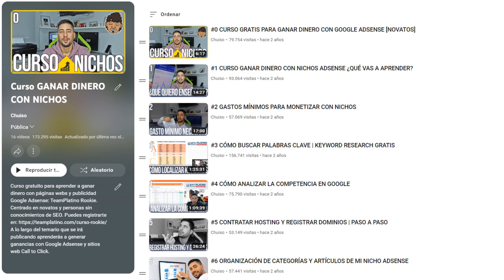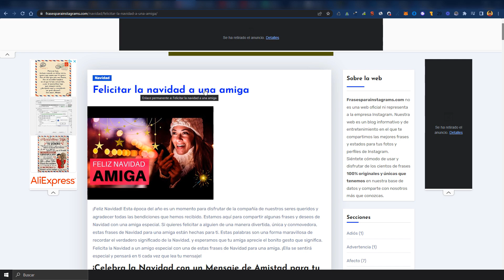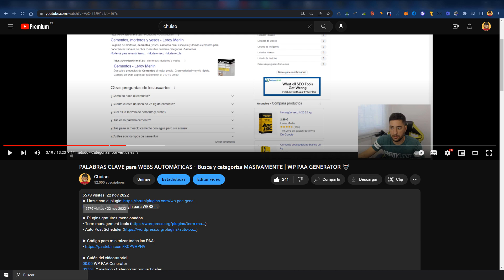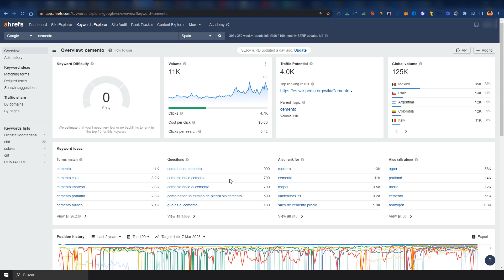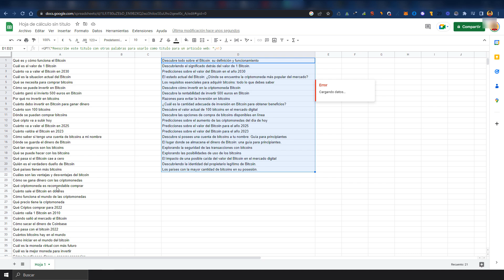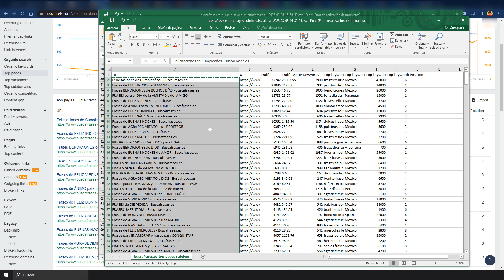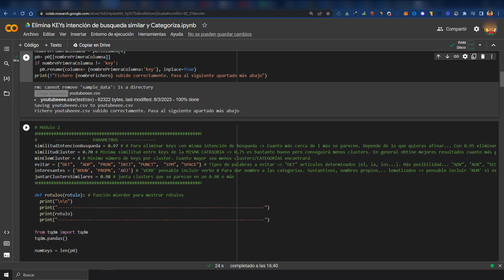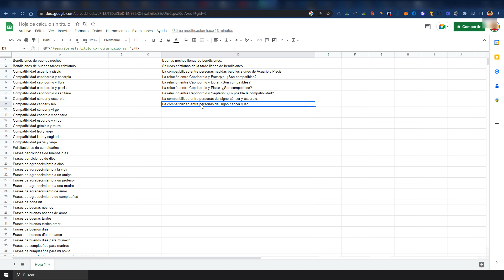Webs rentables con CHATGPT | Temática y Palabras Clave | Curso nichos IA [1]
WP Brutal AI es nuestro plugin para crear webs con IA (GPT3 Y CHATGPT, API de OpenAI), y tiene una versión gratuita que podrás probar. Podrás crear artículos directamente desde tu Wordpress gracias a nuestro plugin. Contenidos automáticos con HTML, imágenes, vídeos, autocategorización y mucho más.

▶ Guión del videotutorial
00:00 Presentación del curso Webs rentables con CHATGPT y GPT3
03:00 Qué temática elegir para una web automática con IA
03:35 Temáticas rentables en Adsense VS Contenidos en los que la IA lo hace bien
03:40 Qué tiene de especial una web automática con IA
06:05 Qué temáticas son buenas para la IA
08:40 Hay que trabajárselo, C0Ñ0!
09:18 Tirar de temáticas generalistas
11:10 Extraer títulos de los PAA - Modo gratis y sencillo
13:06 Extraer títulos de Ahrefs, Semrush, etc
16:03 Extraer keywords de Keywords Explorer
16:45 Usar KeywordSheeter - Gratis y simple
19:00 Usar Google Sheet + API de OpenAI para peticiones simples
23:20 Creando títulos para nuestros artículos
26:20 Extraer y re-escribir keywords de los títulos de otras webs
27:15 Limpiar y filtrar títulos de manera semi-automática
29:07 Cómo evitar canibalizaciones y keywords con misma intención de búsqueda
30:33 Evita duplicados con este Colab de José Gris

▶ Ejemplo de función que uso:
=GPT("Reescribe de nuevo este título con otras palabras: ";A1)

⚠️ Ningún Excel fue maltratado en la creación de WP Brutal AI⚠️